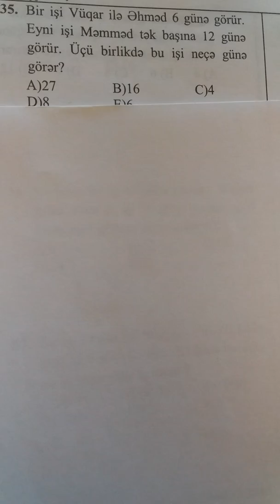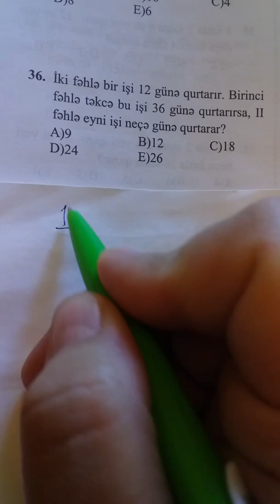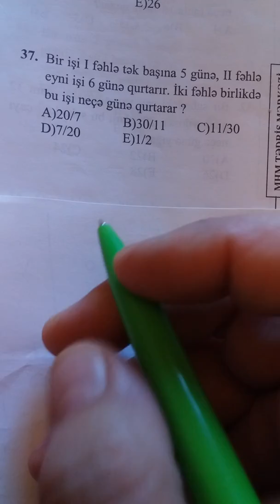MİQ-ə hazırlıq.İş məsələləri 2